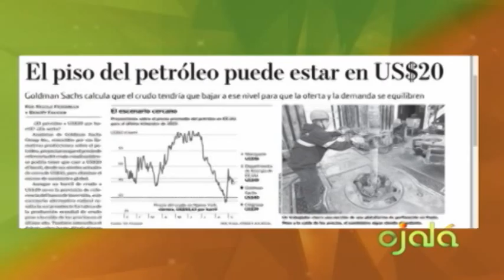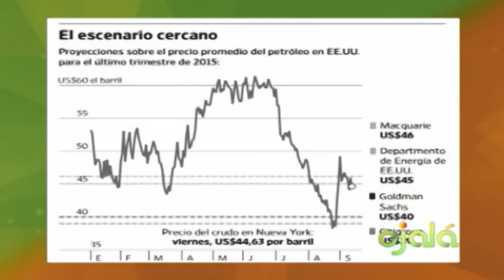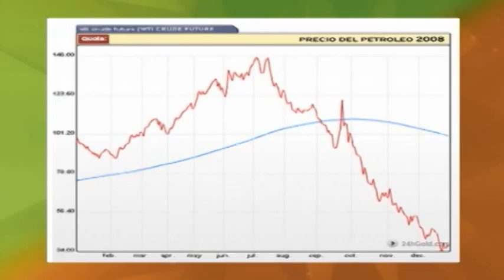Ojalá - Ecomundo - Lucas Vicens -14-9-15